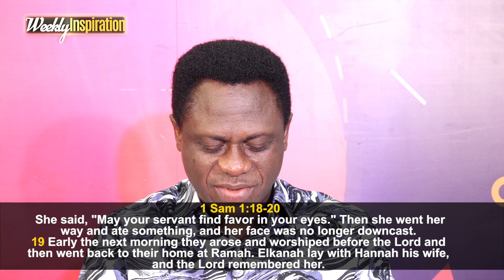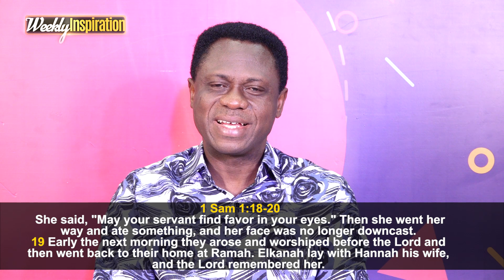Weekly Inspiration - Bitterness (Episode 44)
In the previous episode of Weekly Inspiration, we learnt that confession is acknowledging by revelation one's state of emotions. We can either confess our bitter feelings to God or human beings depending on the situation one finds himself. Once you have a bitter feeling, the right person to confess to is God.

In this episode, Apostle Eric Nyamekye takes a closer look at confessing bitterness to God and how it brings refreshment to the soul.